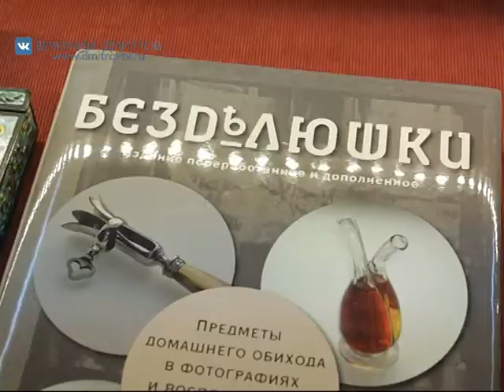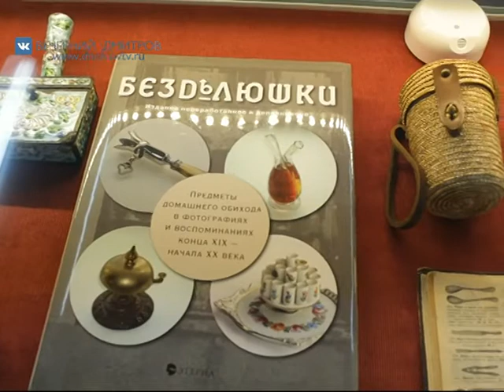Занятные и удивительные предметы старины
В музейно-выставочном комплексе на улице Загорской, на днях состоялось  открытие уникальной выставки. На ней можно увидеть всякие занятные и удивительные предметы старины. В экспозиции представлены экспонаты конца 18-го начала 19-го веков из частного собрания Елены Лаврентьевой